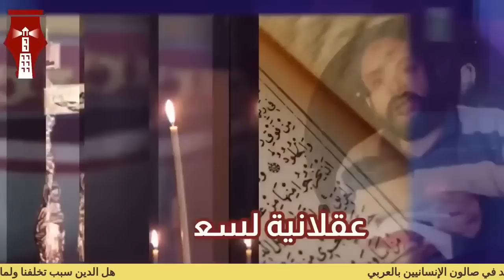أحمد سعد زايد/ منصورالناصر: لقاء: الدين سبب تخلفنا فلماذا ننكر ذلك؟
لقاء وحوار على صالون الانسانيين
أحمد سعد زايد/ منصورالناصر: لقاء:هل الدين سبب تخلفنا؟ فإن صح لماذا ننكر ذلك؟
1- سؤال التخلف والتقدم خطأ
لماذا أصبحنا شعوبا فاشلة بينما تقدمت كل الشعوب؟

1- السؤال خطأ !!
لأنه سؤال نحنوي يضعنا في مواجهة مع العالم

لهذا لا تجد في ثقافتنا أي تصور عن الآخر وإمكانية التفاعل والتعاون معه. حتى التحية مرفوضة أو يجب مراجعتها!
وهو السبب نفسه الذي جعلنا لا نكتشف أنفسنا!
لماذا نكتشفها ونحن نعرف كل شيء؟
2
إنها ثقافة الحذف والإلغاء .. ثقافة السهولة.
3
اجتماعيا
 الآخر مرفوض انتهى .. ولو ظهر أي شيء يخالف ما نحن فيه وهو مرفوض انتهى.. نحن جماعة واحدة..
المطلوب شيء واحد المحافظة علي جمعيتنا تجمعنا.. كل شيء من أجل الجماعة القطيع البشري أو الامة أو الوطن..
ثقافة الإسهال والاستسهال.. إسهال لغوي واستسهال واقعي..

الحل: التوقف عن الأكاذيب في كل شيء

4 التعظيم والتفخيم والإعجاز لدينا أيضا سهل.. القرآن معجزة ولا أحد يقرأه!!

5 سياسيا لا توجد لدينا دولة ولا سياسة ولا نظرية حكم .
 الدول العربية نفسها قامت بطريقة سهلة انقلاب وانتهى!! الشعوب تهلل للثورة وهي ليست ثورة إلا باسمها!!
6-
العلاقات الإنسانية كذلك المرأة مشكلة! حجبها .. خرجت شعرة ..  أغلق الجامعات !!
الشريعة اهم من التعليم!
7-
دينيا
لا تنبهروا بالغرب
وهذا بدلا من ننفض غبار التاريخ والمواعظ ونقول كل ما يفعله الغرب مبهر حتى في قوته واسلحته وقواه الجبارة.. نقول لا يجوز !!

8- نفسيا
حتى في مناقشة مشاكلنا نستسهل الأمور ونقول كبارا وصغارا..
لا توجد مشكلة! حلها سهل
المشكلة فينا .. وليس في طريقتنا!
 نتهم الاستعمار .. الخونة  الحكام     الغرب    العلمانية   أنا وانت يا احمد
أما نحن فأبرياء …….. الدين بريء… ديننا طبعا الصحيح

9-
الدين نفسه حل سهل !

لهذا تجد شعوبنا تدافع عه وتعتبر أنه الحل الوحيد!!
العنف الديني أيضا حل سهل ولهذا أصبحت شعوبنا عنيفة مستعدة لممارسة العنف في أي وقت وبإشارة من حاكم شعوبي أو معمم فوضوي

التعصب ليس أمرا عظيما .. أنا أضحك من ناس تطلع أنت تعتدي علي ثوابتنا قيمنا ديننا إلخ..
هذه صرخات بدائية.. لا يليق بإنسان يعيش في هذا القرن أن ينطق بها أو أن يثقف الناس عليها

10 المشكلة الكسل ليس في الوسط البسيط إنما في القيادات..
الكل جبناء .. كسالى لا تجد لديهم فكرة أصيلة واحدة كما يتهم رينان العرب!!
يعني هناك كسل..  مش عايز تتغير  .. تتحجج بس

11 ولهذا أقول إن السؤال خطأ

لماذا لا تنشغل مجتمعاتنا بقضايا تمس حياة الإنسان اليومية بدلا من الحديث الذي لا ينتهي عن الدين الصحيح؟

لماذا يحسن الغربي استخدام عقله ونفشل نحن
ومن جعلنا هكذا؟

وهنا الجواب الثاني على سؤال الفشل والتخلف

2- الدين مهيمن لأن جميع الحلول الداخلية فشلت

 هذا الإنسان لن يستطيع الحياة إلا إذا تأقلم مع واقعه وهو واقع تهيمن عليه دول متطورة جدا
لكن هناك سلطات متطورة جدا تسمى الدين. وهي شبكة غير مرئية..
 لكنها ترسل خطاباتها وأوامرها عبر الكلمات والأصوات والرموز والحركات والإشارات.

وهذا يتضح بسهولة حاليا. حين نفتح أي محطة تلفزيونية محلية تابعة لذلك البلد.  فلنأخذ العراق ولبنان والإمارات مثلا
بعدها لنرى القضايا التي تنشغل بها قناة انكليزية محلية.

حينها سنجد أن المجتمع الحقيقي اليقظ الطموح يسأل الأسئلة الضرورية والتي تمثل قضايا وإشكالات معاصرة ويجب حسمها.
مجتمع كهذا لا يمكن أن يقبل بوجود حكومة لا تمثل طموحاته أو يعالج مشاكله
إنه يتابع نظمه التعليمية وكيف يطورها
يسعى للاستفادة من آخر المتكشفات والبحوث العلمية
يتابع شؤونه الاقتصادية. كم نسبة النمو وهل هو نمو نوعي أم كمي؟
هل هناك أناس يعانون صحيا أو ماليا أو نفسيا أو عائليا؟
كم نسبة تلوث الهواء والمياه في المدن والأرياف.
- كيف نطور علاقاتنا بالدول والامم الأخرى. ونحسن علاقاتنا بهم؟
كيف هو حال الطفل والمرأة والشاب والشيخ والشيخة؟
وهل هناك من يعتدي عليهم جسديا أو نفسيا بحجة أو أخرى؟
كيف نعالج أي خلاف في الآراء فيما بيننا مسألة طبيعية، طالما أننا جميعا متفقون أن الإيمان والمعتقد مسالة شخصية لا يجوز لأحد التدخل فيها.
هل أن نظم الحكم وإدارة شؤون الدولة والمجتمع تسير بطريقة سليمة؟ هل أن حقوق الجميع مصانة؟ وإن وجد أي انتهاك فكيف لنا معالجة الأمر.. وما السبب في انتهاكها؟
هل هناك خلل في طرق التربية والتعليم والحكم أدت إلى ذلك.. انتشار قيم تحث على نشر الكراهية والتعصب والتمييز الجنسي أو العنصري أو الديني؟
هذه الأسئلة منذ قرون تطرح في الدول والشعوب الحقيقية. ويجري الفلاسفة والمفكرون، والعلماء. مناقشات متواصلة حولها.
ولمن لا يعرف فإن الشعوب الغربية أكثر الشعوب انتقادا لنفسها وبقسوة بالغة لكل شيء فيها!
وأنا شاهد على هذا!
باختصار الشعوب الناجحة حاليا هي الشعوب المشغولة فقط بالحياة والمستقبل،

3- لا بأس ليهيمن الدين المهم النتيجة!

ما هو الدين؟ لماذا بقي بيننا حتى اليوم؟
ما هي نتيجة هيمنة الدين؟
والآن ماذا عن مجتمعاتنا؟ ليست مجتمعات انها جماعات !